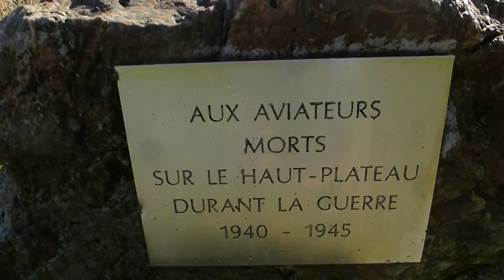A PROPELLER ^^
Oct 15th . This is a place where there is a propeller , that was lelft there after an accident  2 pilots , a Brisitish and an Austrlan  had during the  second world war , in  1943, there is also a memorial next to the propeller ^^